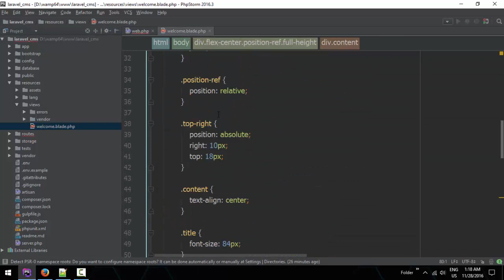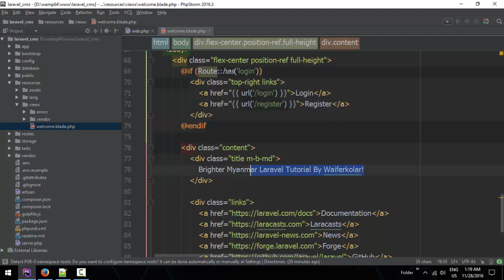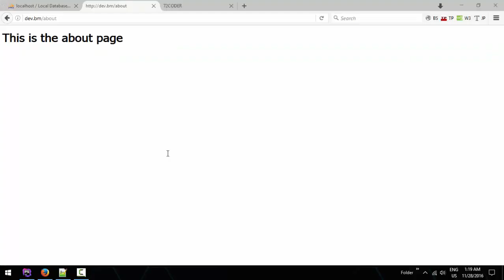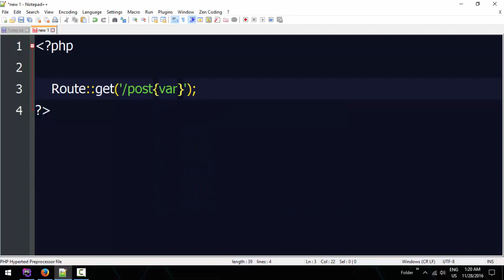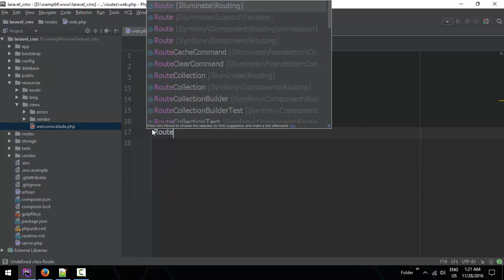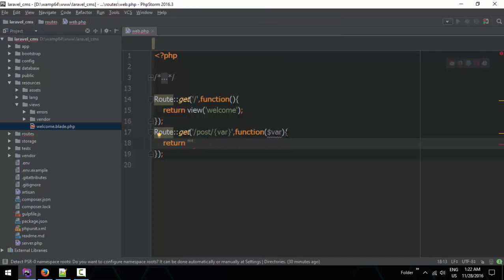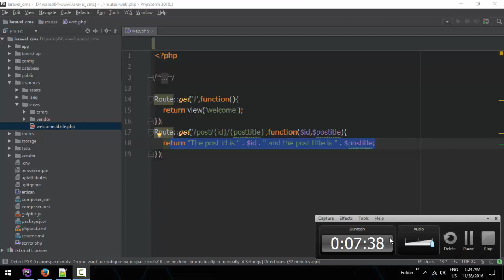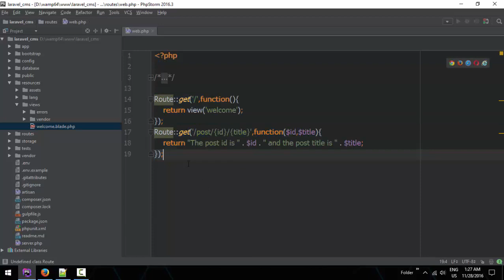11 Closure Function And Parameter